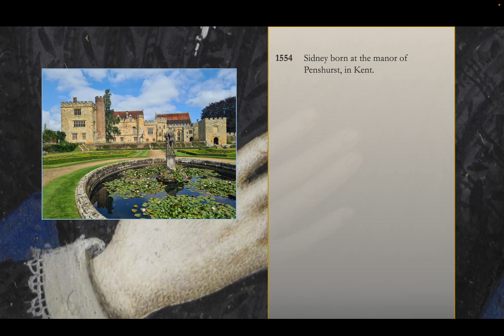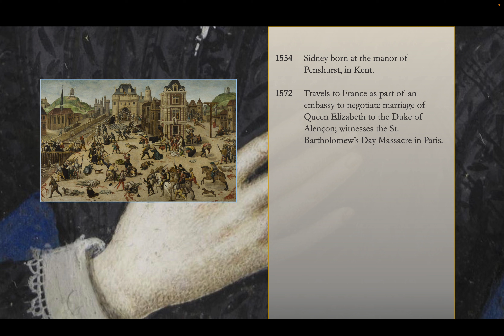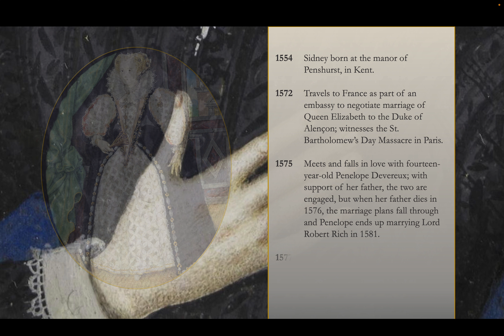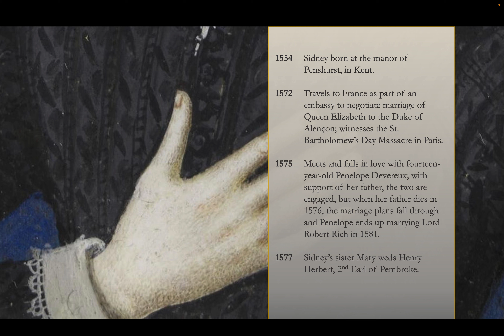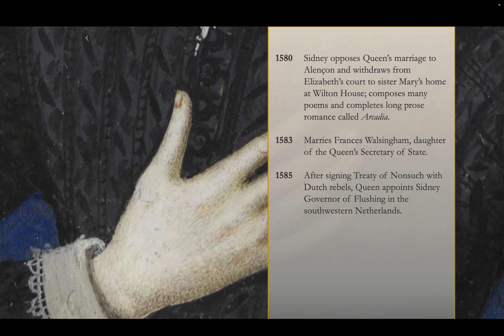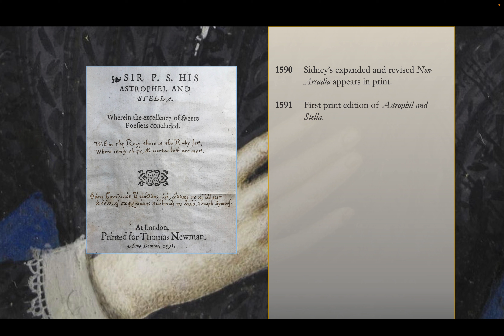Sir Philip Sidney